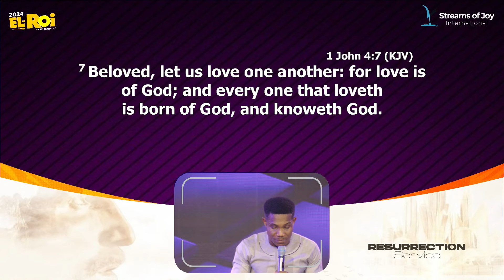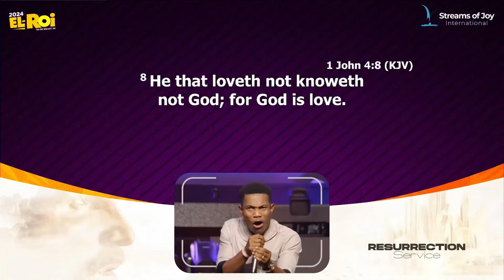WHY DID LOVE FAIL ME? [FOURTH SERVICE - 31ST MARCH 2024]